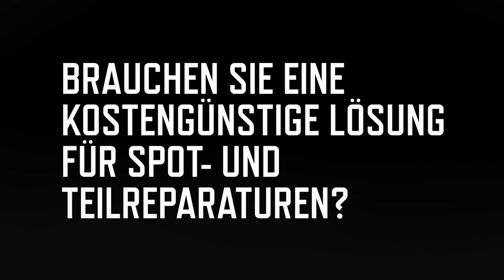Syrox Klarlack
Zum kompakten Syrox Reparaturlacksystem gehören drei Klarlacke.